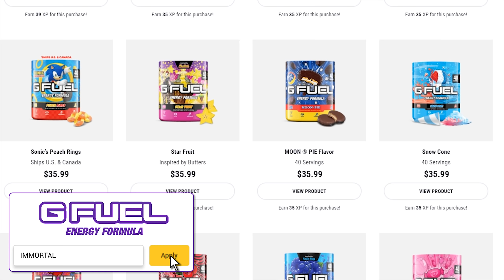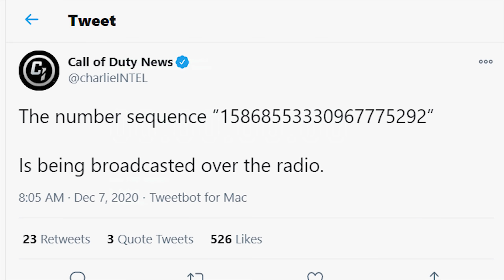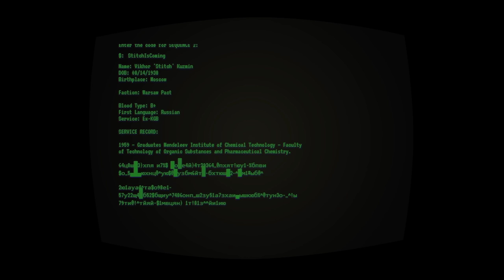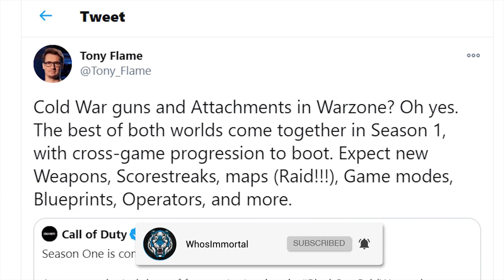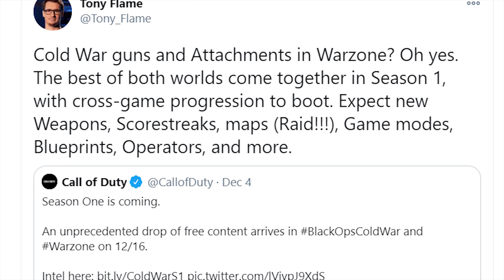Black Ops Cold War: The HUGE SEASON 1 Content REVEALED! (New WARZONE Map, New Operator, & More)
Here’s everything that was just REVEALED about Black Ops Cold War SEASON 1!
No purchase necessary. Ends 12/12/20. 18+, continental US & DC. for Official Rules. Void where prohibited.

Black Ops Cold War: The BEST CLASS SETUP For EVERY Assault Rifle! (Cold War Best Setups)

In this video, we're breaking down everything that ended up being REVEALED about the Huge SEASON 1 Update in Black Ops Cold War! Today Treyarch Revealed a ton of info o the Season 1 Content for Cod Black Ops Cold War, including the new Operator, Stitch, the new WARZONE Map, Rebirth Island, anew Multiplayer map, and more! This is the most information we’ve seen regarding Season 1 of COD Cold War to date and thanks to some new teasers via Treyarch, we’ve got some new info on the new Scorestreaks and Season 1 updates in general. Some big Changes are coming to Black Ops Cold War and COD WARZONE here soon, and today gave us our first sneak peek of what to Expect for Cold War Season 1!